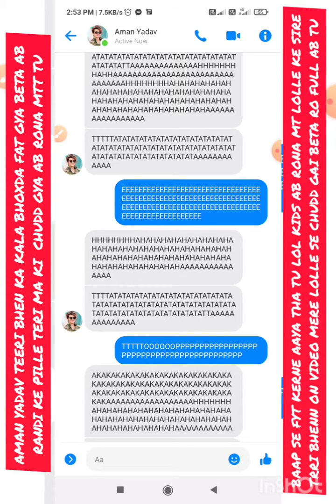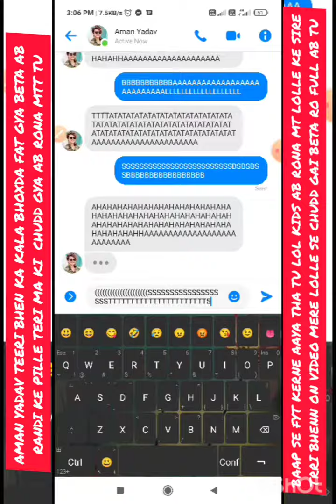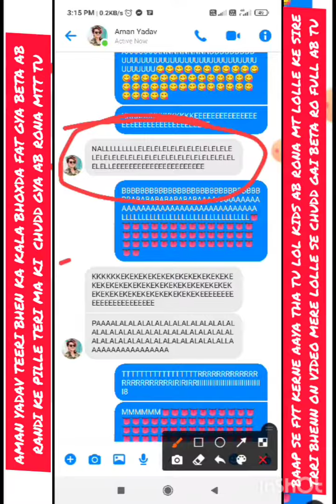AZID KA HELPER AMAN_YADAV SALA NORMAL TYP KERNA. AATA NHI SALA ON VIDEO CHUD KER FARRARR😂